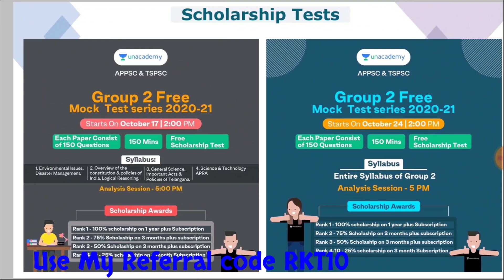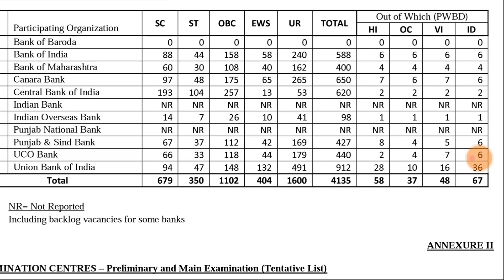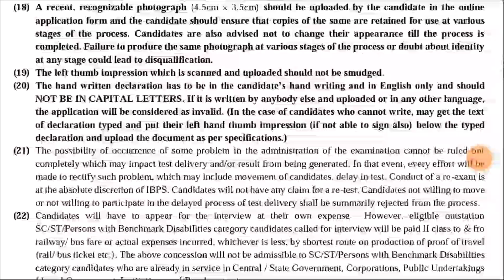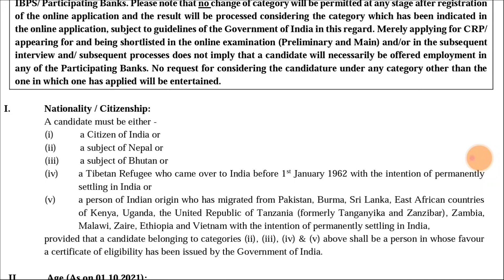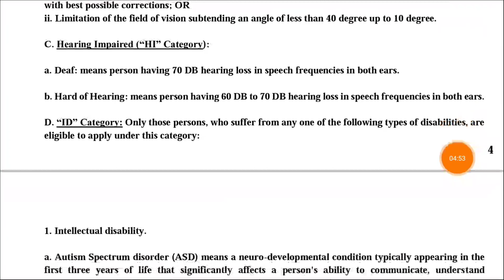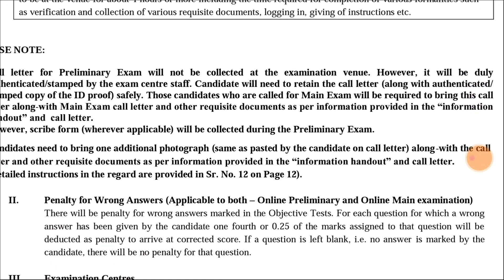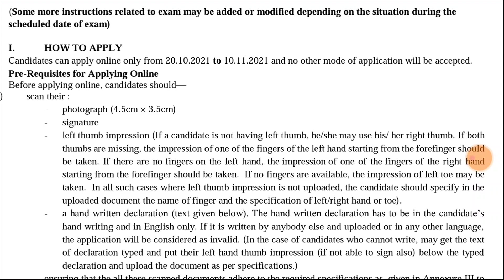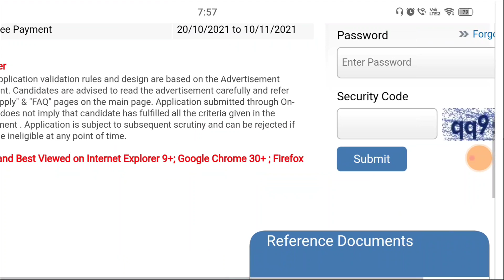కొడితే ఇలాంటి జాబ్ కొట్టాలి..👌 | IBPS - PO Notification 2021 | రెండు తెలుగు రాష్ట్రాల వారు అర్హులు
1. AP High Court Batch

3. Endowment Paper 2 Test

4. Group 2 Scholarship Test

5. Daily Classes of Sikhakolli Venkatesh Sir

6. Daily Classes of S Ghori Mohammed Sir

🔴 కరెంట్ అఫైర్స్ Magazine తీసుకునే విధానం Google pay Phone Pay Number
                  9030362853 కి 100/- కంపెనీ స్క్రీన్ షాట్ ని ఇదే నెంబర్ కి వాట్సాప్ లో పెట్టండి 1 గంటలో pdf Drive link పంపడం జరుగుతుంది.

😎 Dear Friends ❤️

Class link : 👇
Rakesh Onteru

RK✍️